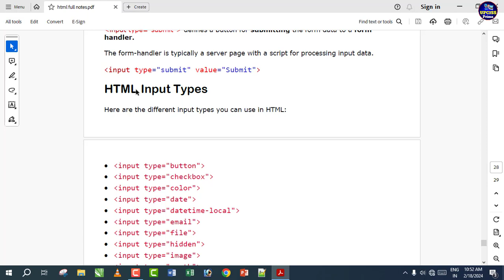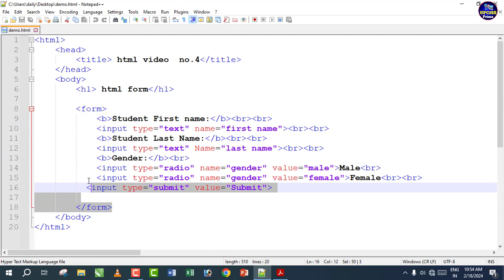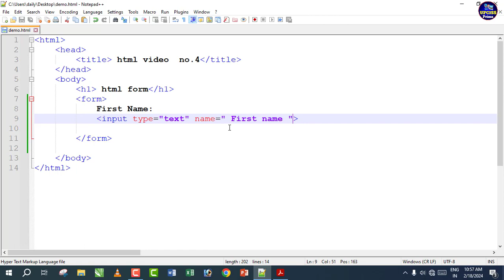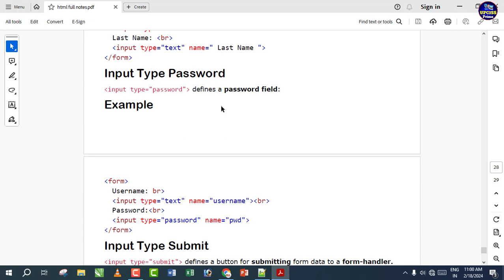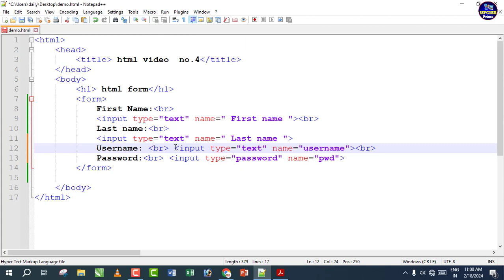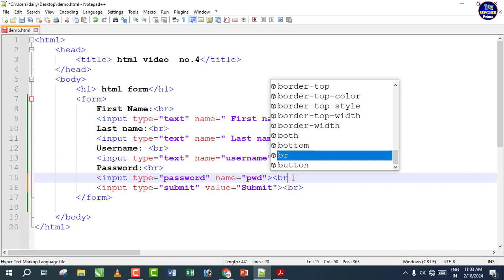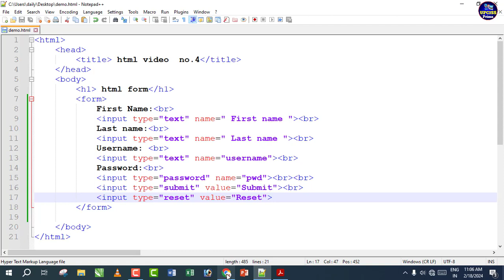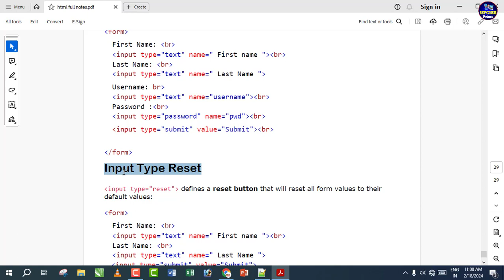Forms and input tags with type attribute in HTML | HTML Basic Course for Beginners Video No-18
Welcome to UPCISS Prime

And also you will learn all values of type attribute like as :- button, checkbox, color, date, datetime-local, email, file, hidden, image, month, number, password, radio, range,
reset, search, submit, tel, text, time, url, week.